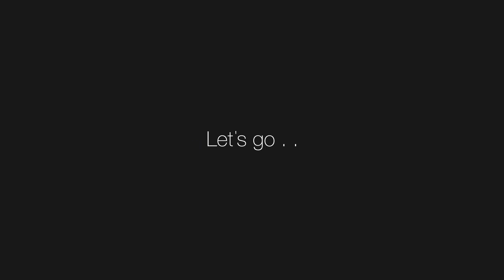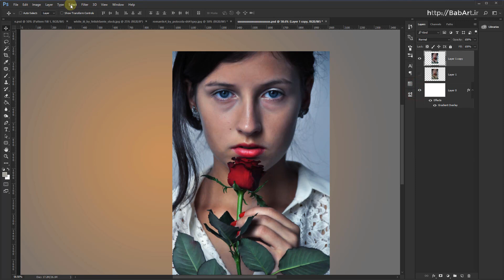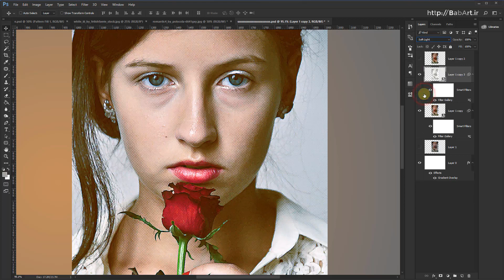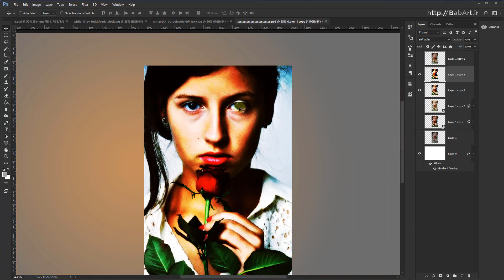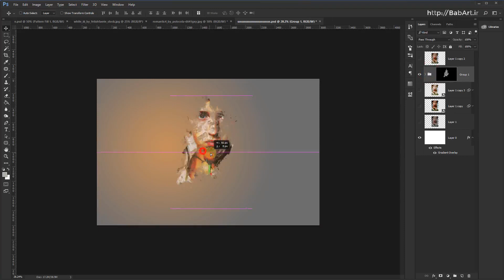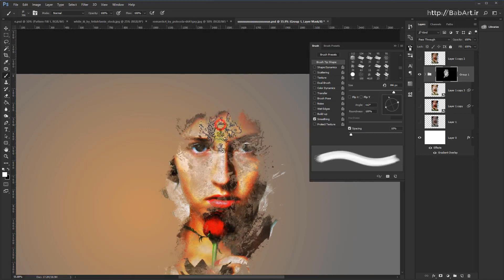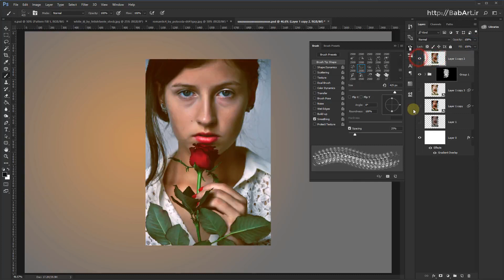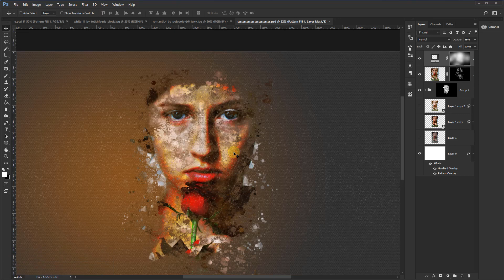Brush and Ink Smudge Effect BabArt ir